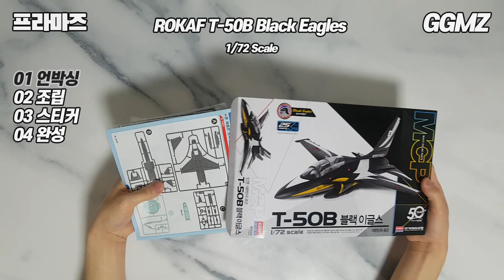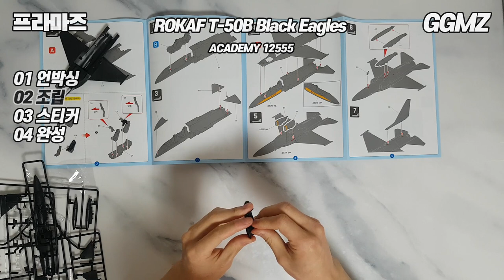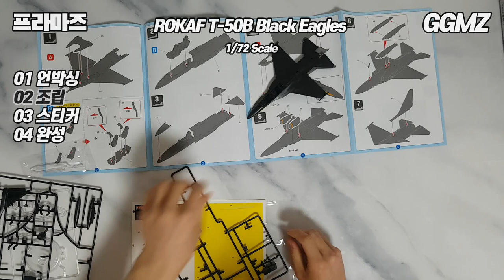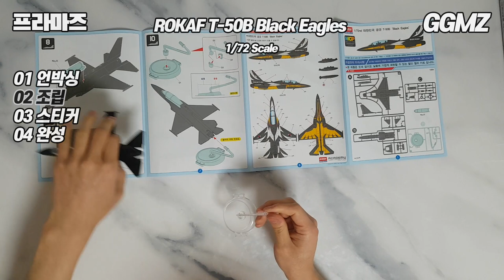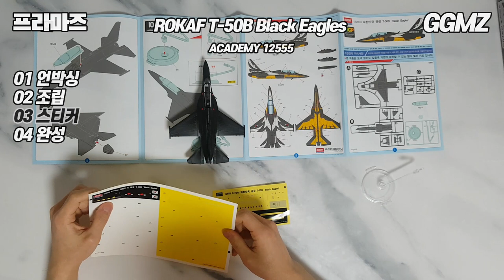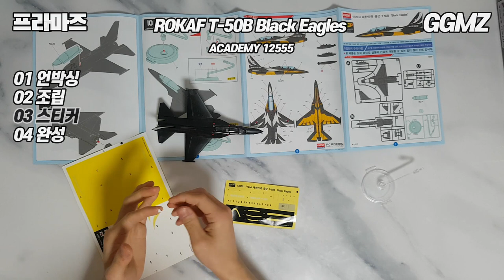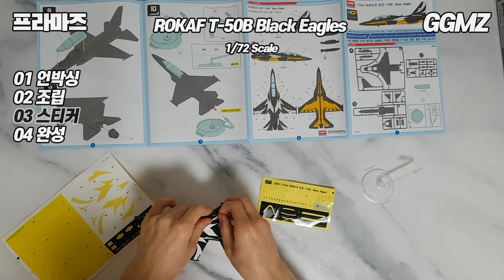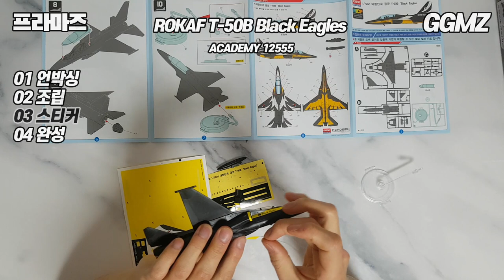[프라마즈🔨EP02] 대한민국 공군 T-50B 블랙이글스 조립